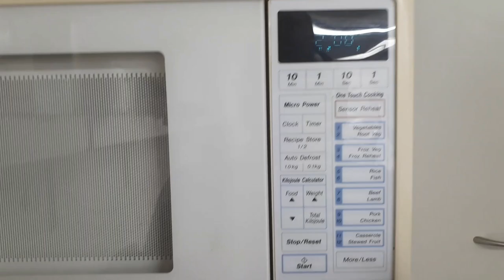microwave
just a short video about one of the microwaves at work